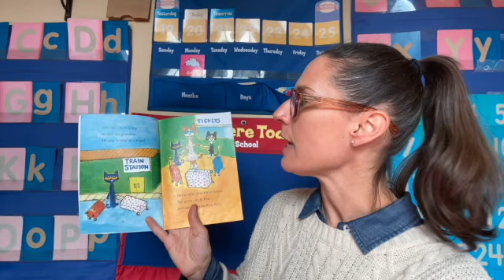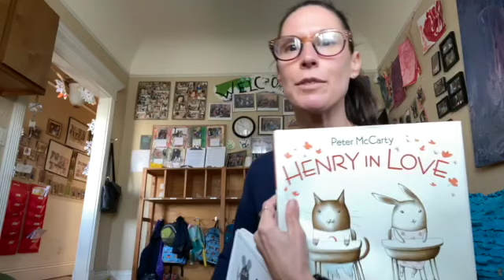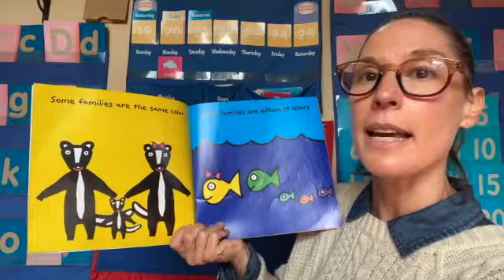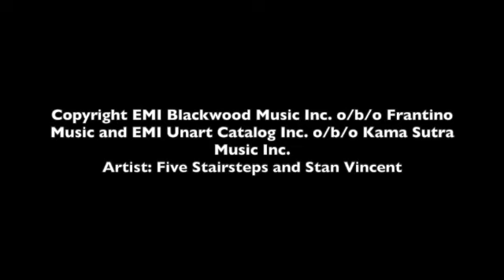E ED 717 Video Story March 2020 June 2020 final edit SD 480p